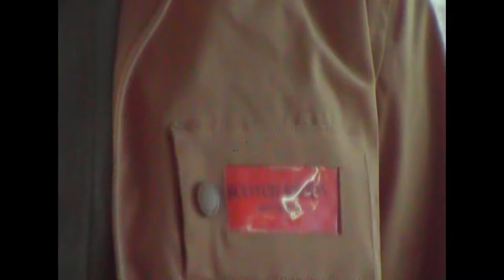Packing for Paris Fashion Week with Marc Forne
Marc Forne talks us through his process of packing his fashion week looks. From New York and London to Copenhagen and finally Paris, Marc takes his cues from the cities themselves.